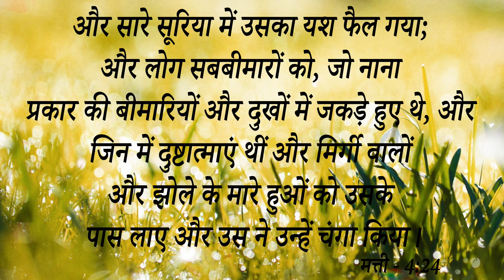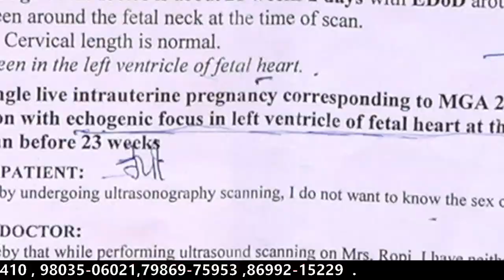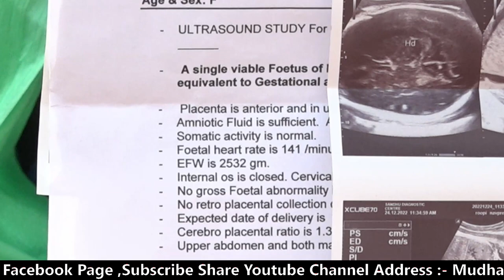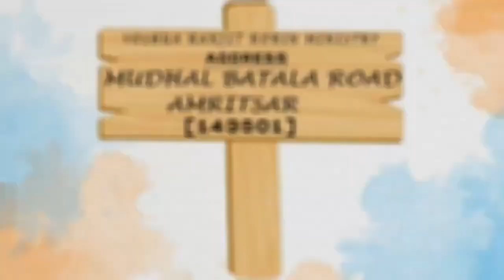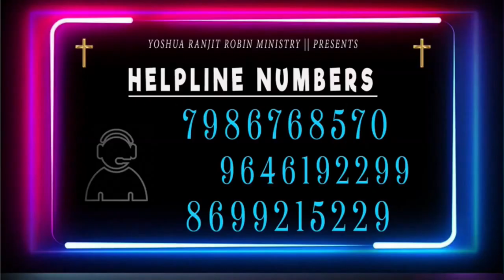BIG TESTIMONY || बच्चे के दिल में शेक था जैसा प्रभु के दास ने कहा जाओ रिपोर्ट कराओ Normal आएंगी ....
BIG TESTIMONY || बच्चे के दिल में शेक था जैसा प्रभु के दास ने कहा जाओ रिपोर्ट कराओ Normal आएंगी वैसा ही हुआ